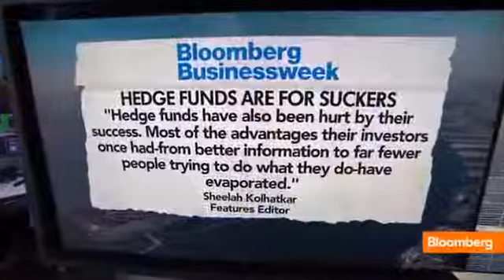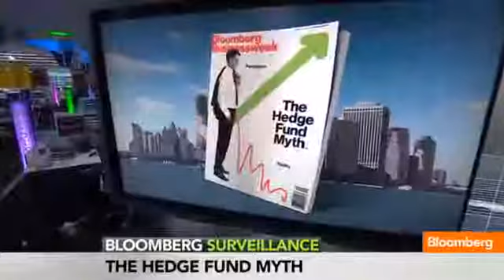Are Hedge Funds the Ultimate Rip Off